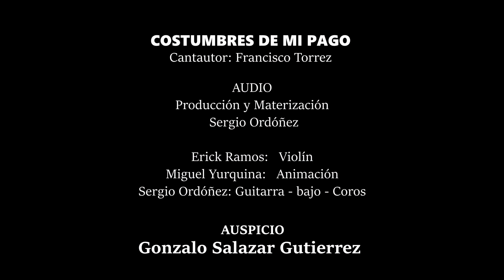FRANCISCO TORREZ - Costumbres de mi pago (Chacarera) 23 de junio 2023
Costumbres de mi pago (Chacarera) Letra, Música e interpretación del artista tarijeño FRANCISCO TORREZ (Vídeo clip realizado por Cristhian Alvarado Borda, subido al internet el 23 de junio de 2023 años por Francisco Torrez).